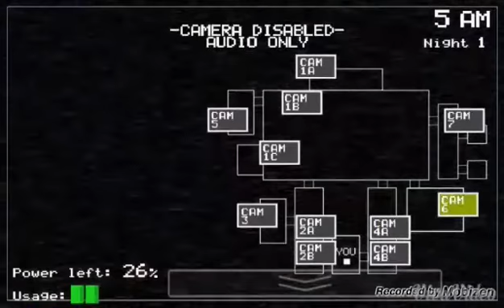Five Nights At Freddy's night 1